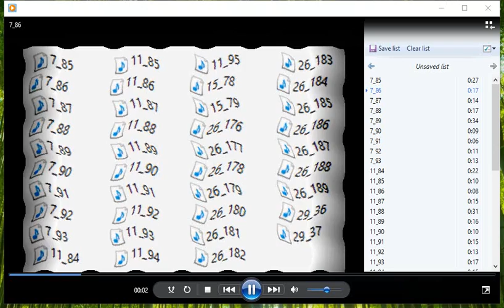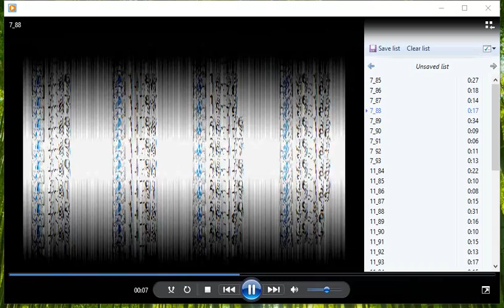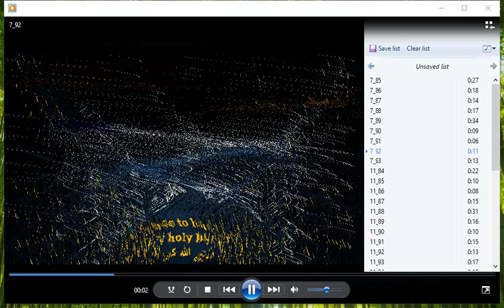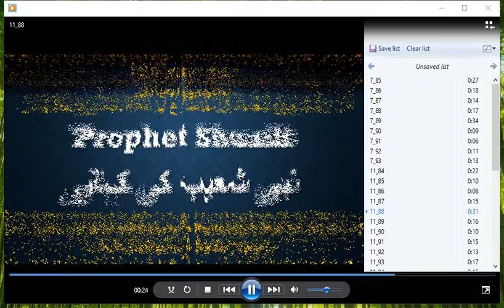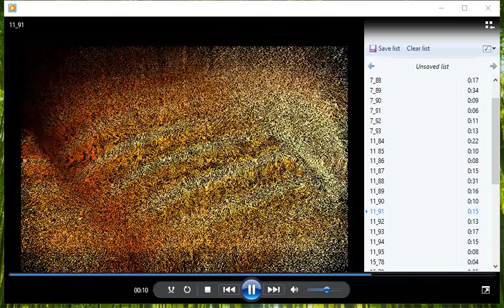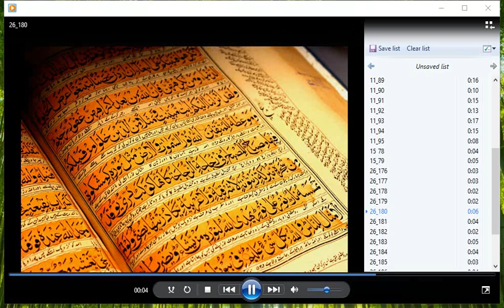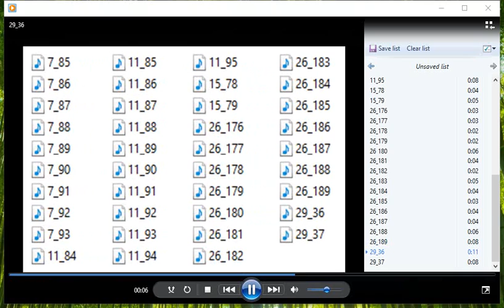All Sections of Quran in Urdu / Hindi on the Topic of "Prophet Shuaib"